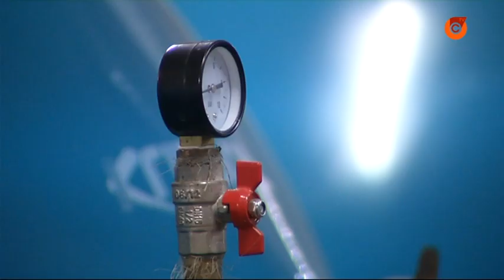В Мариуполе на базе бассейна «Нептун» построят современный спорткомплекс